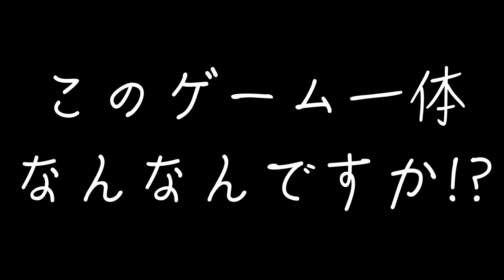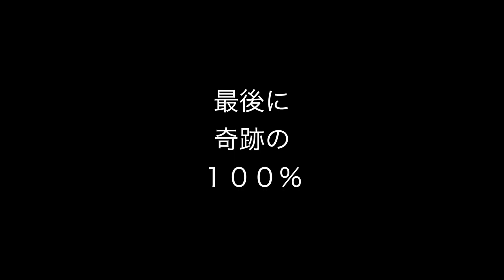トミックさんを吹き飛ばして夏の暑さも吹き飛ばしたい【激おこ!! はじめしゃちょー】なんなんですか!?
提供：激おこ!! はじめしゃちょー なんなんですか!?

夏色 （曲名） / ゆず（アーティスト名） / nica（カバーアーティスト名）